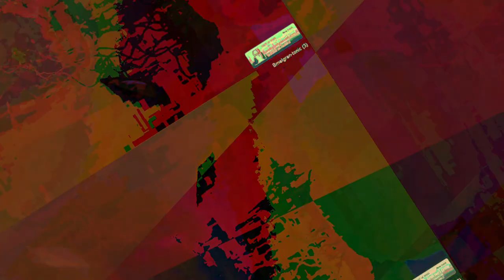A mixing the Liquid dreamcatcher 1 and 2 and other ambient songs of recent creations - new videos,